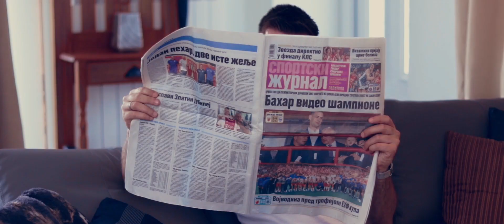Bora Lavirint - Prsten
Tašta i dalje zvoca, zet nalazi rešenje kako da se spasi...